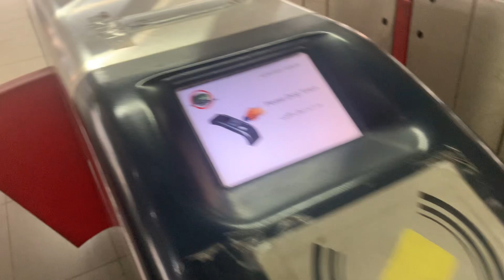Wagah Border parade 2023 | Pakistan India border 🇵🇰🇮🇳| Flag lowering ceremony at wagah border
The town is famous for the Wagah border ceremony and also serves as a goods transit terminal and a railway station between Pakistan and India.Wahga is situated 600 metres (2,000 ft) west of the border and lies on the historic Grand Trunk Road between Lahore and Amritsar in India. The border is located 24 kilometres (15 mi) from Lahore and 32 kilometres (20 mi) from Amritsar.

In summers, the parade starts at 5:15 PM while during winters it starts at 4:15 PM. The ceremony lasts for 45 minutes. However, the Wagah attari border entrance is open from 10:00 AM to 4:00 PM, so its best to visit the place atleast 1 hour before parade as everyone do not get to attend the ceremony easily.